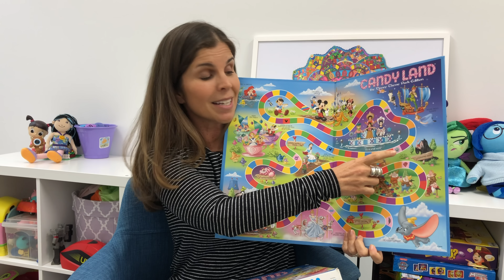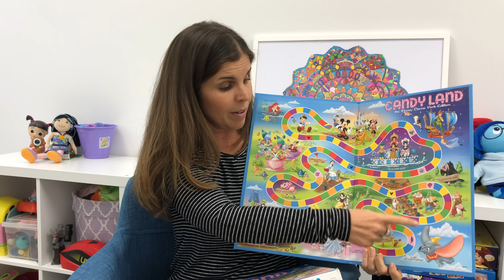Recomendação de Jogos de Tabuleiro - CANDYLAND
Quer fazer parte desse espaço de acolhimento , troca e aprendizado - acesse
Estamos juntos !Obrigada

Agora você pode ter todos os vídeos Conversa com Criança em seu celular. É grátis.